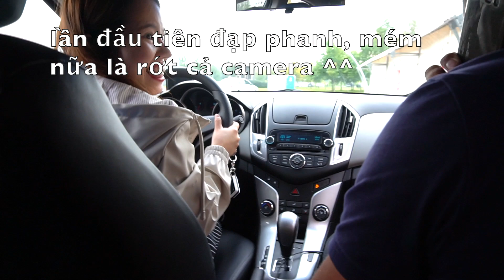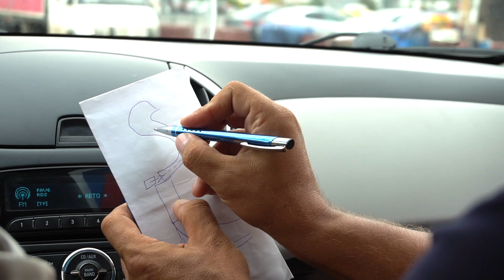Ngày đầu tiên đi học thực hành lái xe ở Nga | Moskva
Khi mà di chuyển từ Việt Nam sang Nga để sinh sống, Thuỳ bắt buộc phải học lại tất cả mọi thứ từ con số 0 tròn trĩnh, trong số đó có việc Thuỳ phải học lại xe, để chủ động đi lại tiện lợi, dễ dàng hơn.
Cũng phải cố gắng, nỗ lực để hoà nhập.